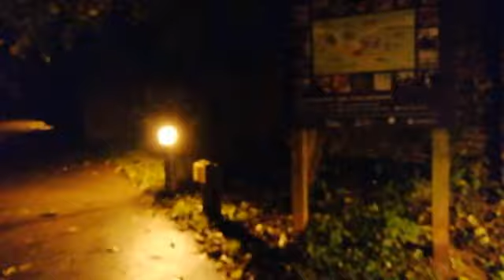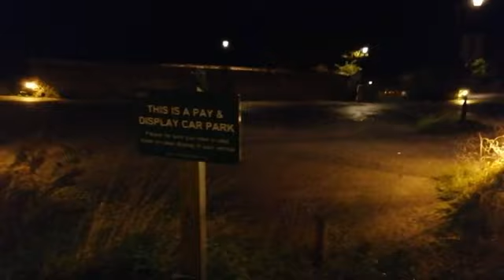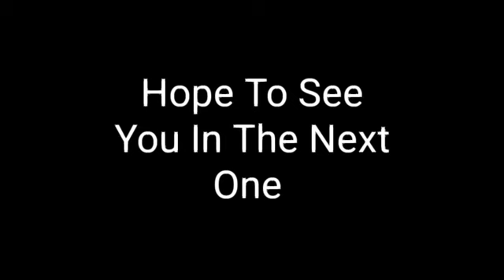Victorian Village ( Halloween Season EP 1 )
This is the first Halloween video I've done and hopefully we can get pushing more out and it should be a made one and thanks again for getting me over 700 subscribes and now let's hit 1k subscribes don't forget to follow my Instergram